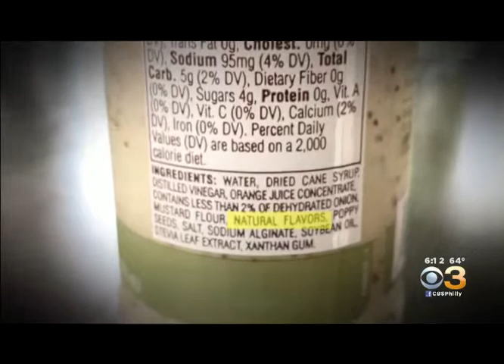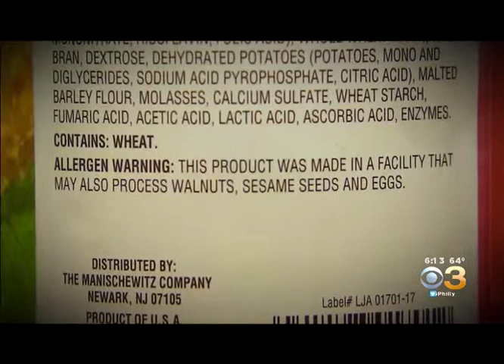CBS Philly Sesame Allergy Philly Love Award for Best Allergist Dr. Manav Segal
More than 1.5 million people are allergic to sesame, yet there has been no requirement to include the ingredient on product labels - until now.
Congress passed the FASTER ACT, and President Biden signed it into law in May 2021. The act adds sesame to the list of allergens required to be listed on food labels. In the story a local teacher and mother discusses the impact of the FASTER Act on her family. Allergist Dr. Manav Segal discusses food allergies and sesame allergy in particular.